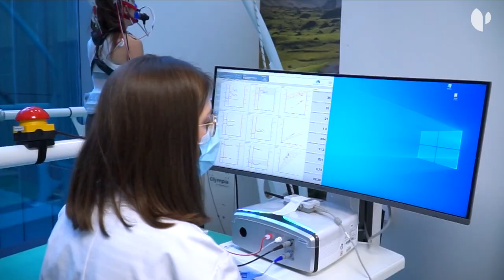Marta Ortega ultima su puesta a punto en Olympia para una nueva temporada del World Padel Tour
Marta Ortega, una de las mejores jugadoras del World Padel Tour y miembro del equipo Quirónsalud, está lista para afrontar una nueva temporada del World Padel Tour tras someterse en Olympia a una completa prueba de esfuerzo con ergoespirometría para valorar su capacidad funcional.